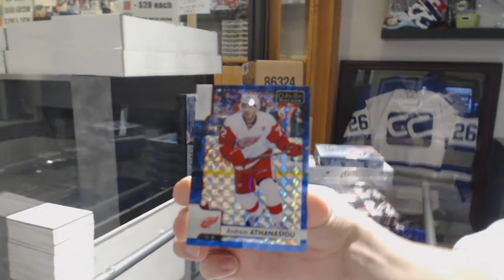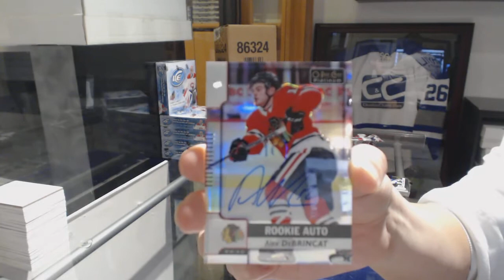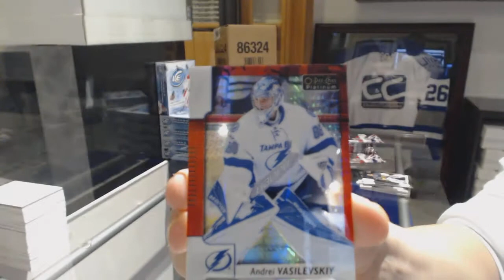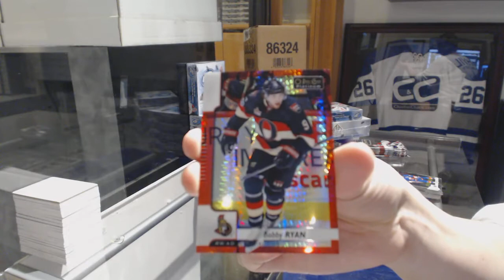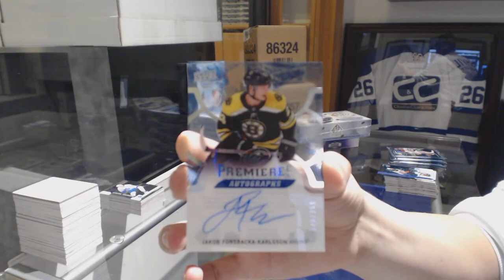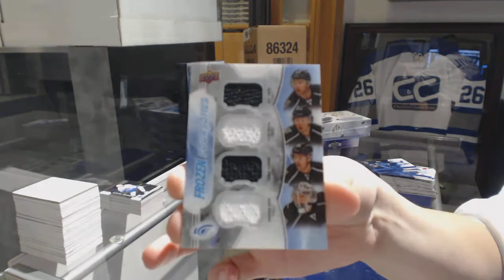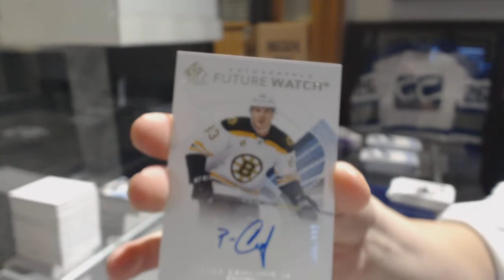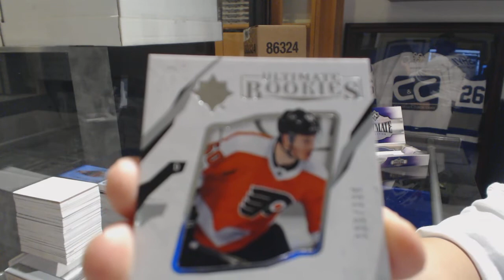17-18 Upper Deck Hockey 4 Box Break With Ultimate, SPA & More! - C&C GB #8850